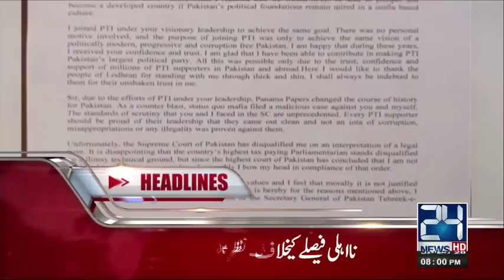News Headlines | 8:00 PM | 16 December 2017 | 24 News HD